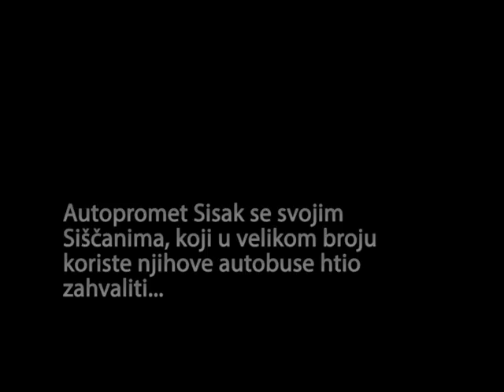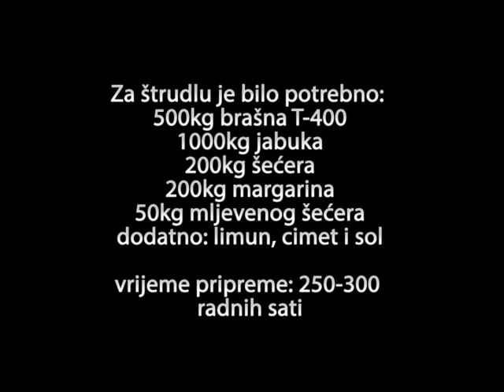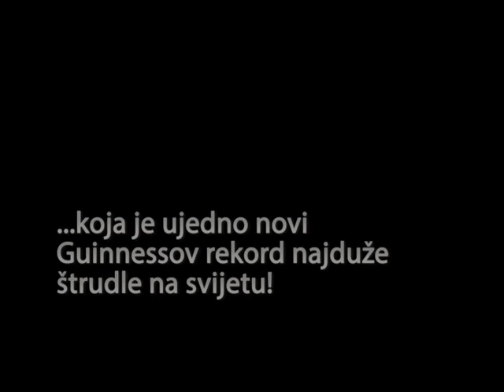Najduža štrudla na svijetu